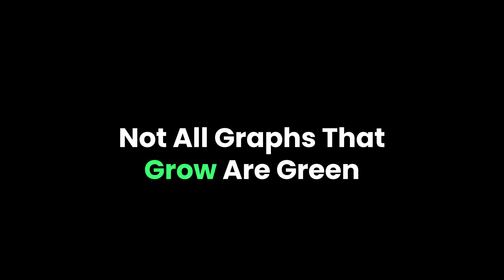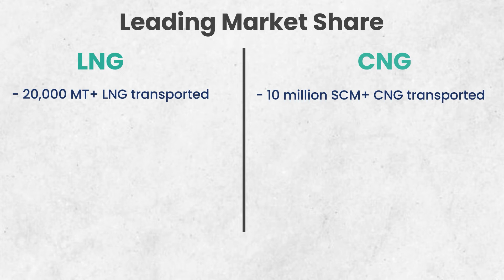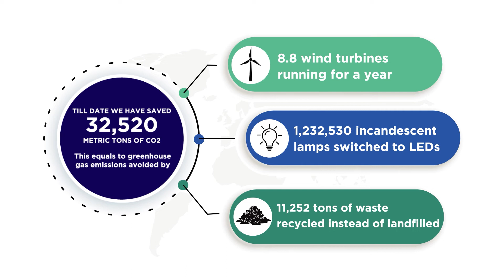SEROS LNG & CNG